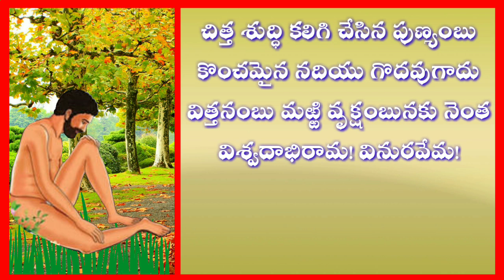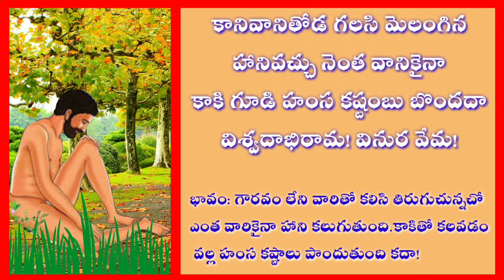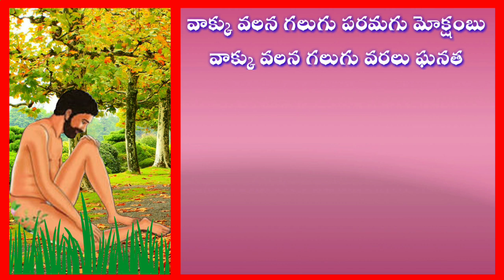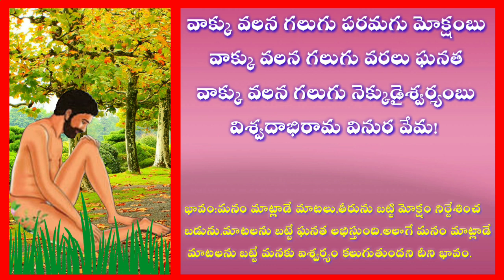Vemana padyaalu Part -3 l Vemana satakam l Vemana neethi padyaalu in telugu e learn